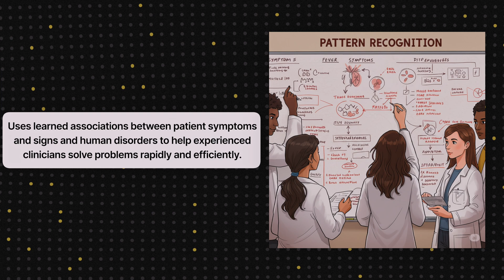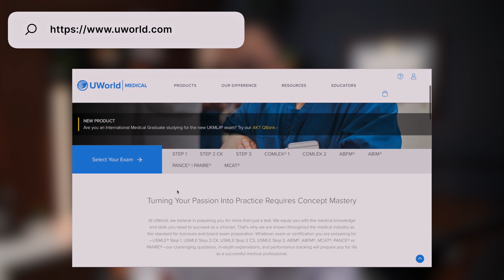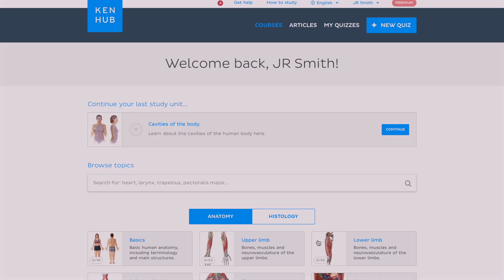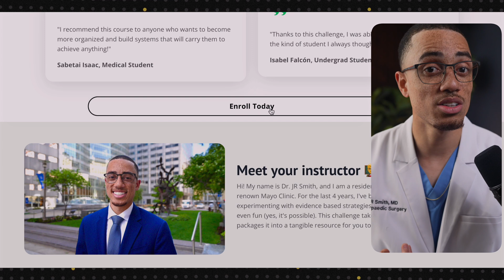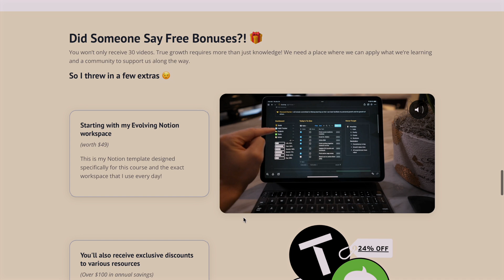The Ultimate Med School Survival Guide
👋 Hey Fam!

Dive into the ultimate survival guide for medical students! Discover top study habits, essential resources like Kenhub and Anki, plus crucial tips for mental health to help you not just survive, but thrive in medical school.

Resources To KeepEvolving

📧 Weekly Growth Newsletter – A free newsletter where I share stories and evidence based strategies designed to keep you inspired and on track to become the best version of yourself.

📰 The Evolving Student Newsletter – A free 10-email series delivering evidence-based strategies to enhance your learning journey.

🎓 The Evolving Student Course – A 30-day challenge designed to transform you into an elite learner, offering proven strategies to unlock your academic potential.

👥 Teach As You Learn Community – A supportive network of aspiring and practicing physicians committed to mentorship, guidance, and collaborative growth.

🦴 Ortho Essentials 101 by NailedItOrtho – Master the fundamentals of orthopedic surgery with this comprehensive course, designed to help you stand out in the field. Master orthopedic fundamentals

🎯 The Match Guy Services – Receive expert guidance on residency applications, personal statements, and interview preparation to navigate the competitive medical field successfully. Secure your MATCH

🛍️ Amazon Storefront – Check out essentially everything I use in my personal and professional life, from my reading list to the my favorite pieces of tech.

⌚️Timestamps:

Intro - 0:00
Reality Of Med School - 1:03
Master Your Time - 1:44
Best Study Strategies - 2:50
Best Med School Resources - 4:00
Prioritize Your Mental Health - 5:44
How To Become The Best You - 6:29
Conclusion - 7:37